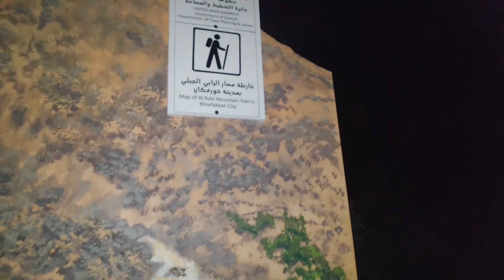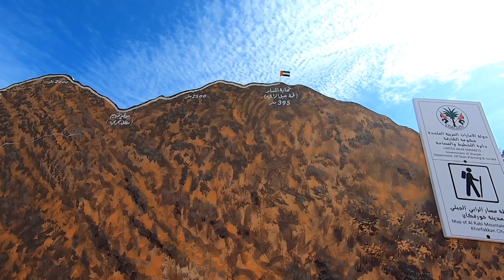Hiking to Al Rabi Mountain | Khor fakkan | Tamil trekking vlog in UAE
Traveling makes you feel like you achieved something try atleast once in your life time